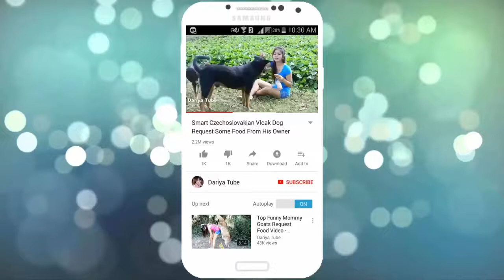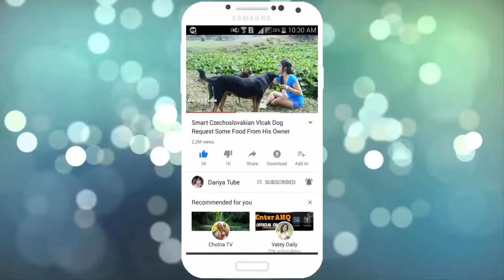Field Dogs!!Golden Appenzeller Sennenhund Vs Labrador Retriever